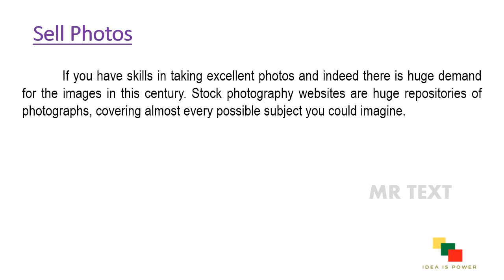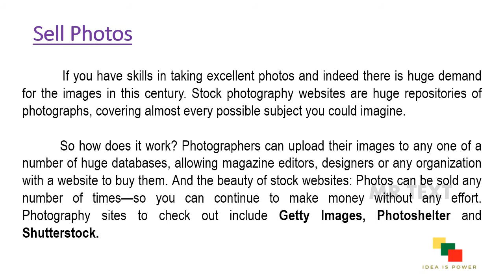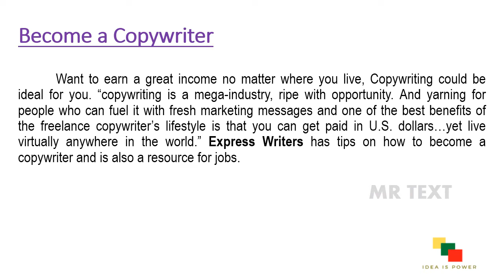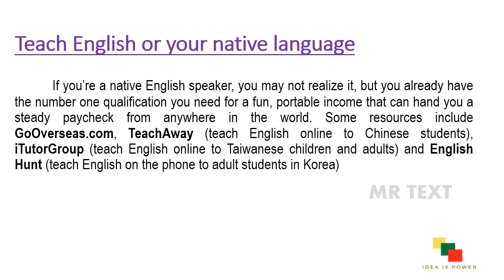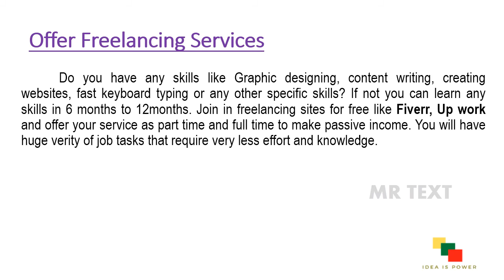How to make money online in Iceland 2021 /earn money online from home/Real ways to earn money online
This content demonstrates the available real platforms to earn money online in Iceland 🇮🇸

Please cosider supporting the channel.